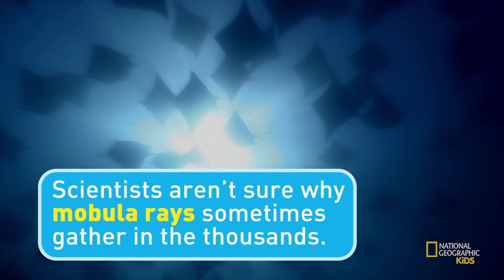Минутка веселья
Узнай больше о жизни мобул на официальном канале Animal Jam: Дикий Мир - все о живой природе.